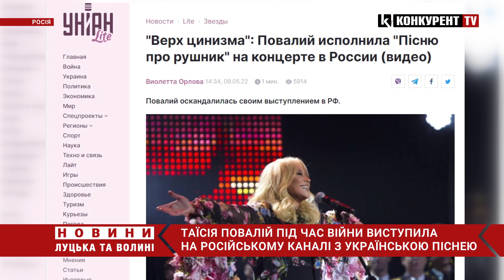Таїсія Повалій пробила чергове дно! Вона виступила в рф на концерті до 9 травня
Цинізм, який важко перевершити. Поки в Україні триває кривава війна, яку розв’язали рашисти Таїсія Повалій виконує "Пісню про рушник" на концерті до Дня перемоги у Росії.